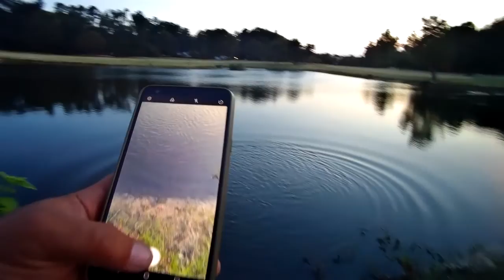Doomsday Turtle Catches Fish.... PERIOD! (Chico Rig)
Yet another BANGER at the Honeyhole!!! THIS Place just Produces Results PERIOD!!! Absolutely LOVE Coming here, and its Always fun to fish with the Squad!!! Cant Catch em if yain't Fishin!!!

Getchu some @doomzdayturtle

Follow 804fishninjalures on IG and Cop the BEST Soft Plastics in the City!

Follow pm_custom_lures on IG and Cop the Best Cranks, Glidebaits, etc..

Follow flirtskirtfishing on IG and Cop THE BEST Bladed Jigs and Skirts Out!

Go follow Mr F5 on IG and Cop some SICK Beats!!!